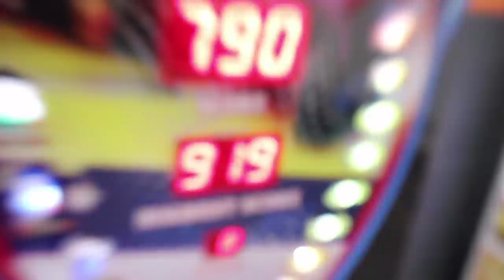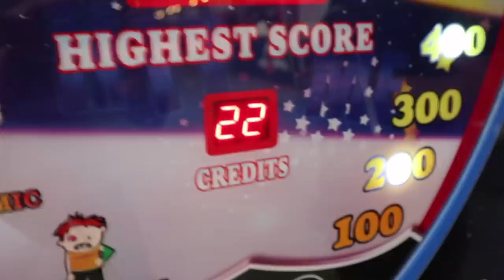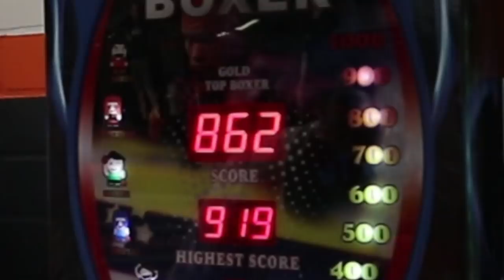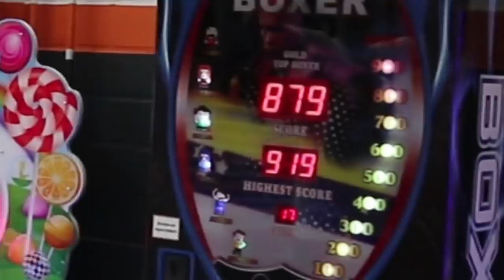Lauch versucht Boxautomat Rekord zu brechen..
ich probiere den Boxautomat Rekord in der Trampolinhalle zu knacken 🤦🏻‍♂️

jou beats. - brasil.